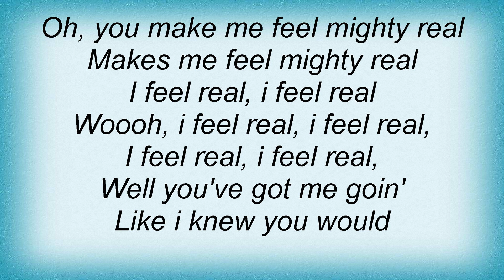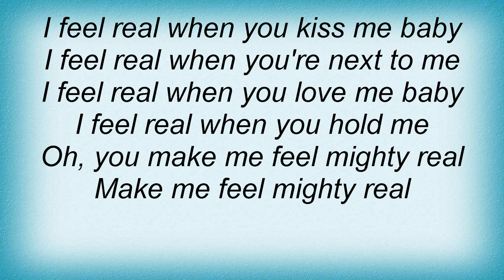Jimmy Somerville - You Make Me Feel Lyrics